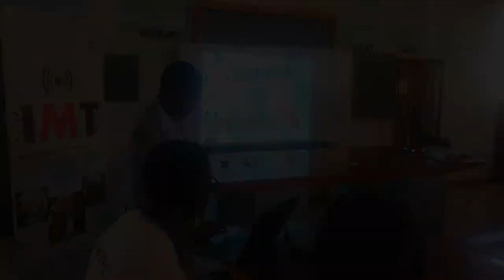Innovative Minds in Technology Hosts Econet and AirForce of Zimbabwe at the MSU Club Fare!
Econet and AirForce of Zimbabwe representatives attended IMT's Club Kick off at Midlands State University. Nearly 75 Students registered as presentations and talks were done by the Guests.